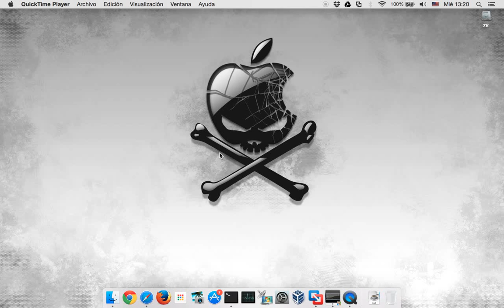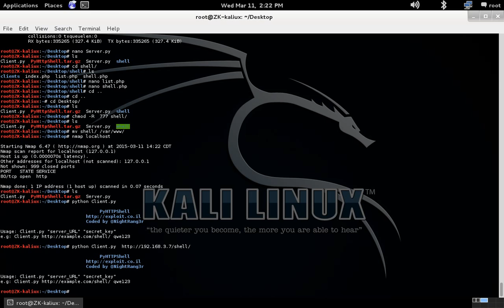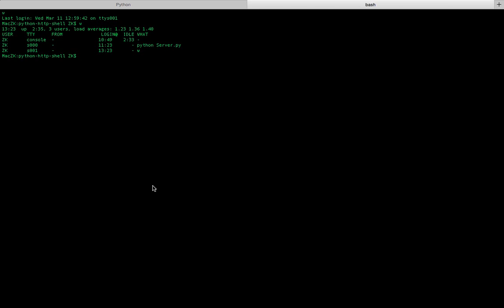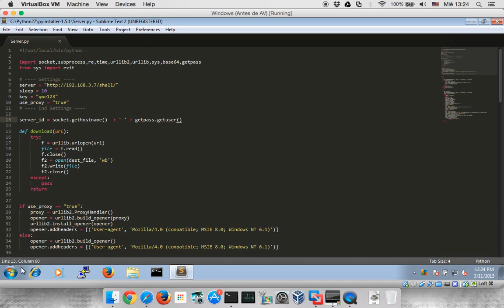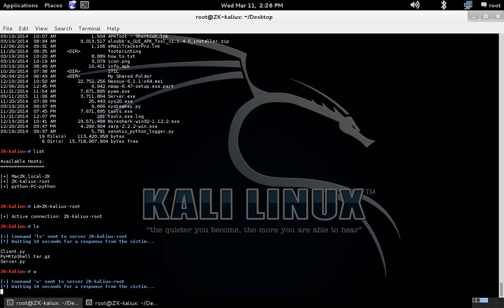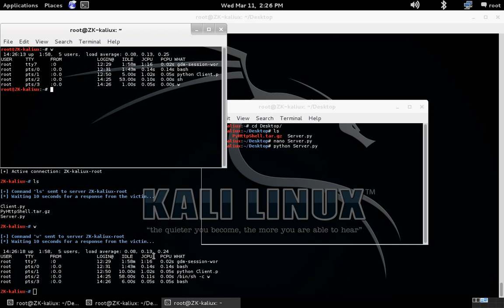Python Http Shell